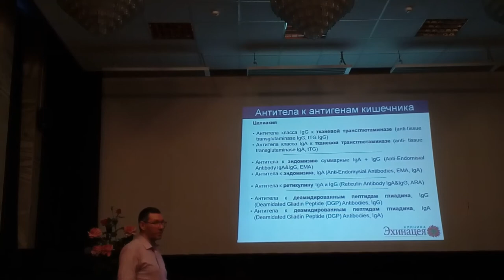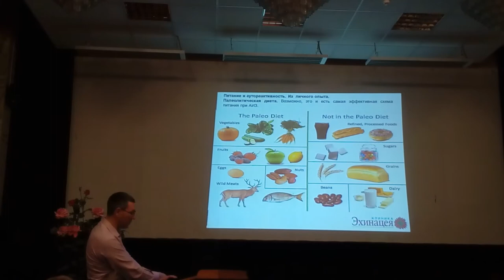Шляпников К. А., рук. клиники "Эхинацея". Заседание Геронтологического общества РАН 01.02.2019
Выступление Шляпникова Кирилла Александровича, руководителя клиники «Эхинацея», на заседании Геронтологического общества РАН от 1 февраля 2019 г. Доклад посвящен факторам неинфекционного воспаления в организме человека, методам их диагностики и лечения